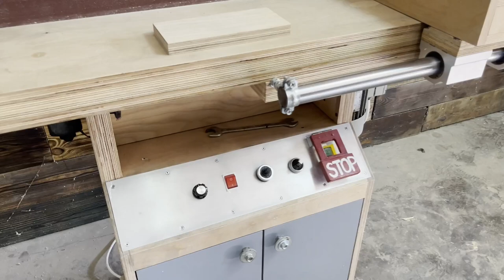🔨 Oscillating Edge Sander / Szlifierka oscylacyjna krawędziowa ze sklejki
Dollar Needles - Splasher!

►Chapters
00:00​ Intro
00:12 Make A roller
00:48​ Construction of the sander
01:57 Mechanism
02:01 Belt sander stand
03:34 Table Top
04:58 Connection
05:20​ The final result